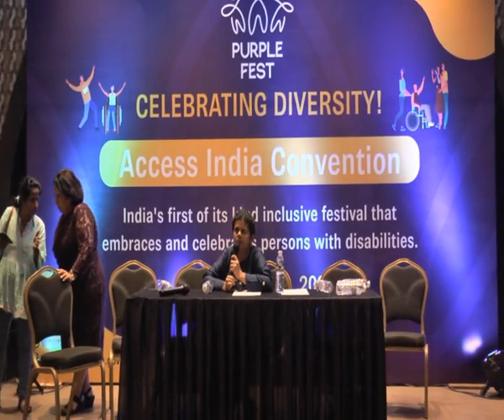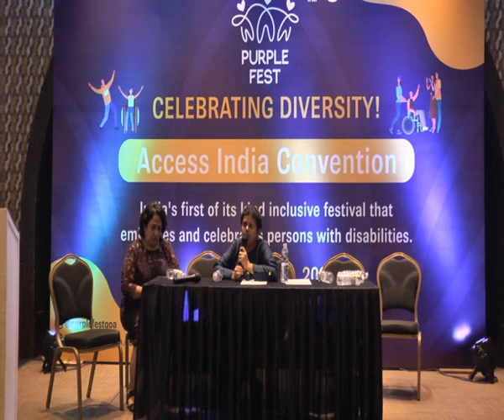Healthy Living- Hetal Mehta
Hetal Mehta, an unconventional career choice for a visually disabled person, a prominent dietitian, walks through an insightful path for leading a healthy lifestyle.